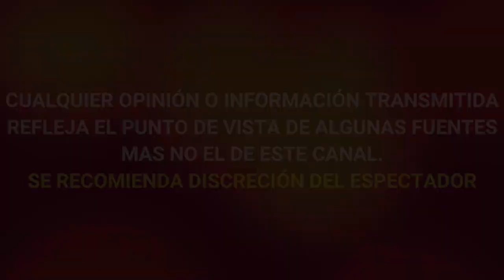¡ DE ULTIMO MOMENTO ! Hijo de ISELA VEGA "NO COMPARTIRÁ" las CENIZAS de su MAMÁ con su HERMANA